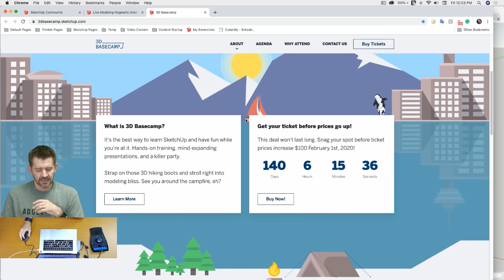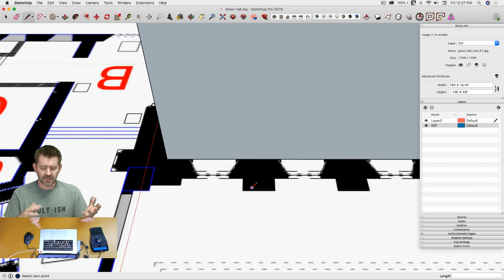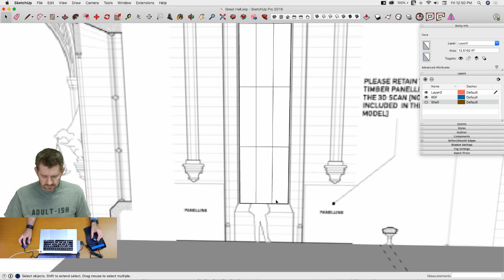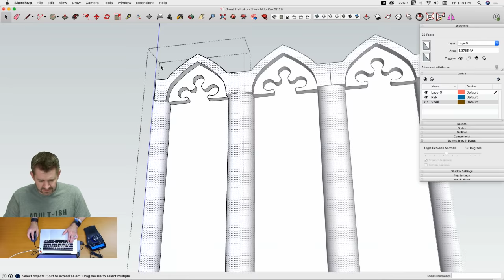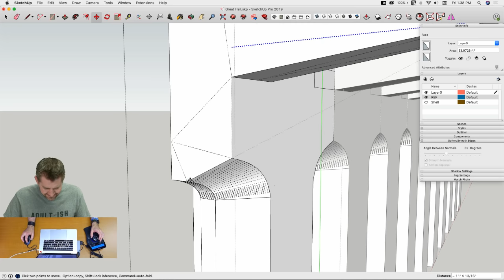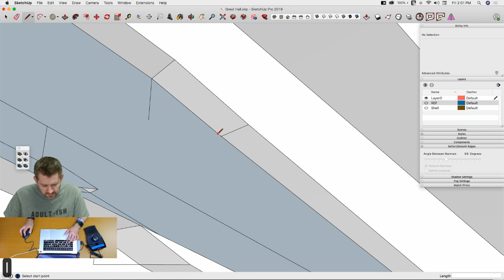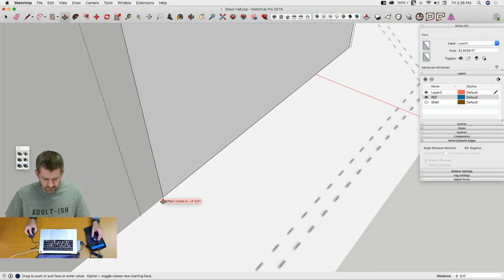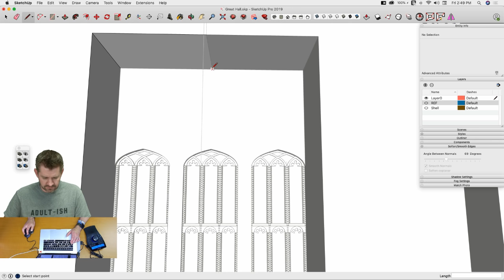Live Modeling Hogwarts Great Hall in SketchUp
We're live modeling the Great Hall in Hogwarts today! Tune in for some great 3D modeling workflow tips and tricks.

 Extensions Used:
 Vertex Tools
 SUbD
 QuadFace Tools
 Solid Inspector
 Weld
 Joint PushPull
 Fredo Scale